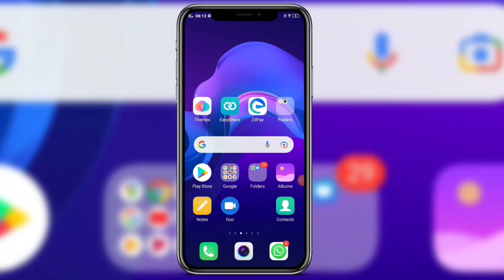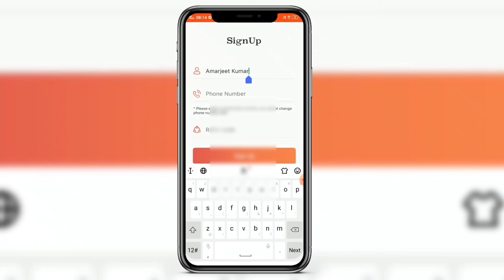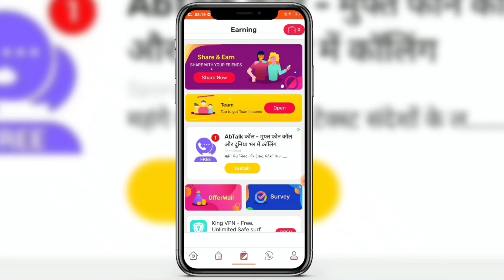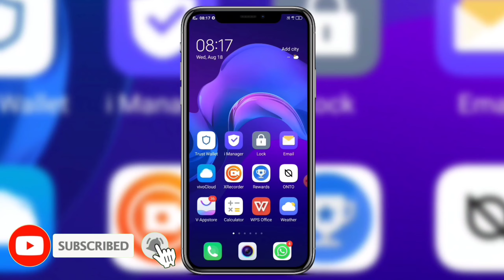Google Play Gift Card Earning App 2021 | How To Earn Google Play Gift Card Redeem Code (Play Store)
In This Video I wil Show You How To Earn Google Play Gift Card Redeem Codes For Play Store | best google gift card Earning app

Your Queries -
google play gift card earning app 2021
google play gift card earning games
google play gift card earning app malayalam
google play gift card earning app tamil 2021
google play gift card earning app malayalam 2021
google play gift card earning app with payment proof
how to get google play balance
how to get play store redeem code
how to get play store redeem code for free fire
how to get play store money
redeem code earn app
redeem code earn game
redeem code earn
redeem code kaise earn kare
best redeem code earn app
google play redeem code earn
earn redeem code for play store tamil
google play store redeem code
google play store redeem code app
google play store redeem code today
google play store refund money
google play store refund
google gift card earning app
google gift card earn
google gift card kaise earn kare
google gift card
google gift card redeem code
google gift card app
google gift card earning app tamil
get google play gift card codes easy
get google play redeem code
get google play gift card
get google play balance
get google play money
how to get google play recharge code
how to get google play recharge code on amazon
how to get google play recharge code in paytm
how to get google play recharge
best redeem code earning app 2021
best redeem code earning app tamil
how to earn google play gift cards App
Best Google Play Redeem Code Earning App
Google Gift Card Kaise Le
Earn Google Play Redeem Code
redeem code app
redeem code for play store in tamil

Shivam.